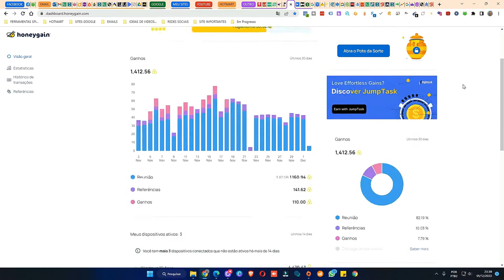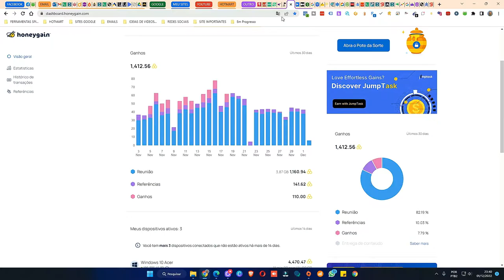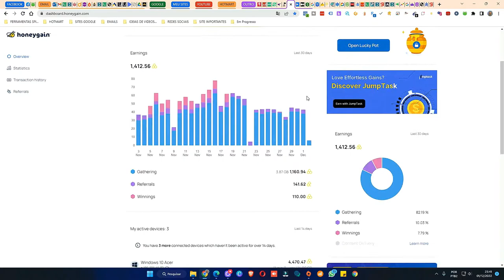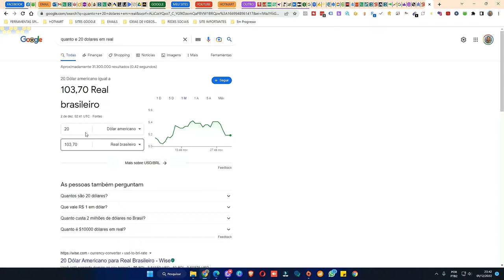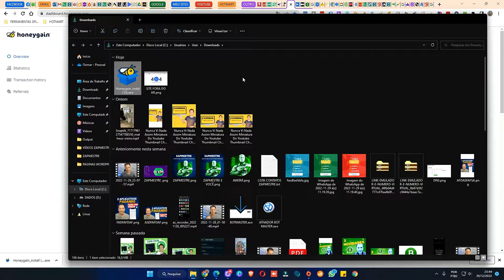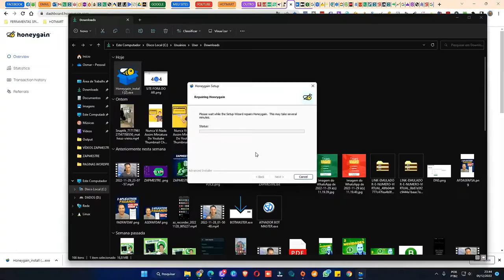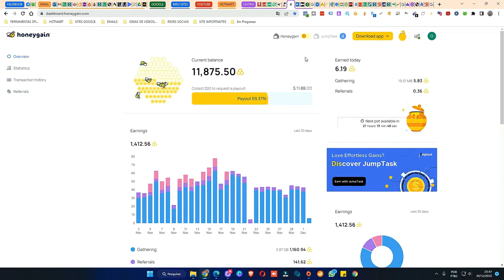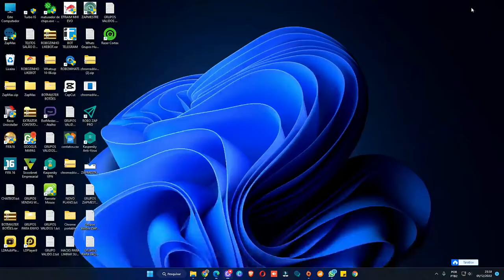Como aumentar seus ganhos com o honeygain dica e passo a passo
Olá pessoal tudo bem,,, vou deixar o link do site honeygain para você que deseja uma renda extra com ele e para você que já usa bom proveito nas dicas de como aumentar os seus ganhos.

Com esse codigo já recebe 5 dólar para começar.